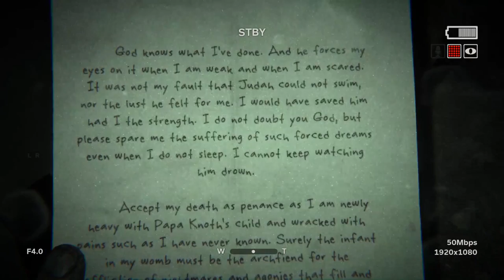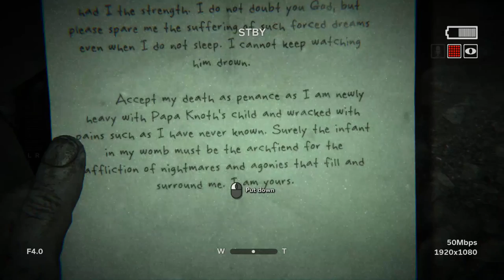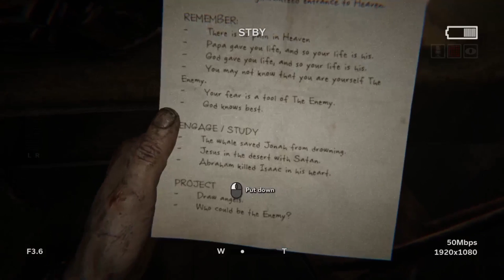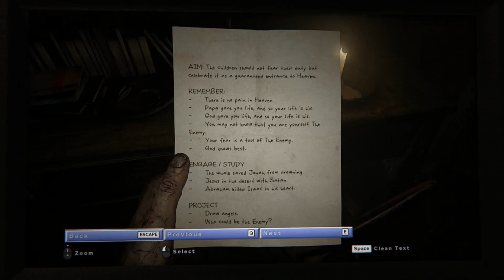I MADE IT TO THE CHAPEL.....Outlast 2 (Part 4) (Uncensored)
GET THE GAME IN THIS VIDEO HERE -